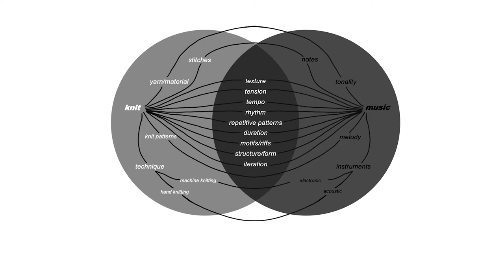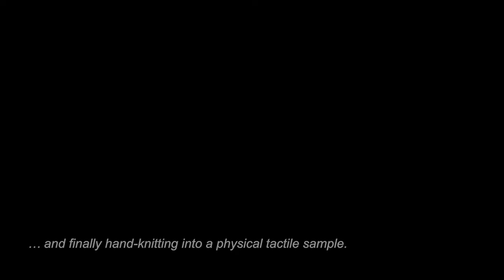𝓀𝓃𝒾𝓉𝓉𝑒𝒹 𝓈𝑜𝓊𝓃𝒹𝓈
A graduate project by 𝓀𝒾𝓇𝓈𝓉𝑒𝓃 𝒻𝒶𝓊𝓁𝓀𝓃𝑒𝓇

𝓀𝓃𝒾𝓉𝓉𝑒𝒹 𝓈𝑜𝓊𝓃𝒹𝓈 is a method of generating textile patterns based on musical motifs. The practices of craft (textiles and object disciplines) and music are intertwined to enhance the experience of music, through tactility and material connection. The method has been applied to a structural performance installation that expands and contracts with the musicians movements as if it was alive and breathing.